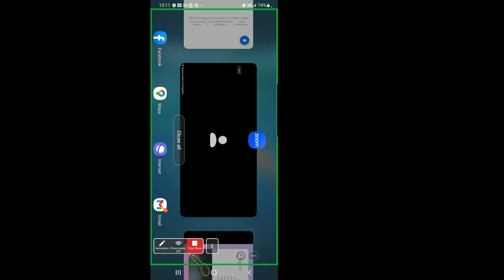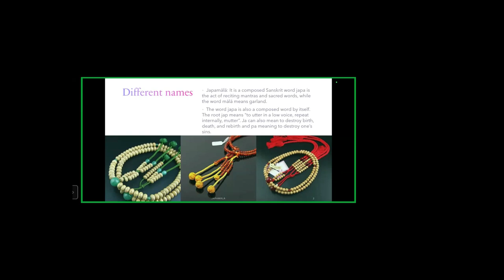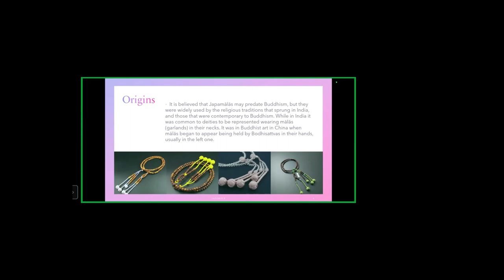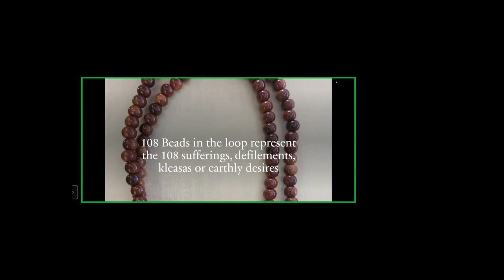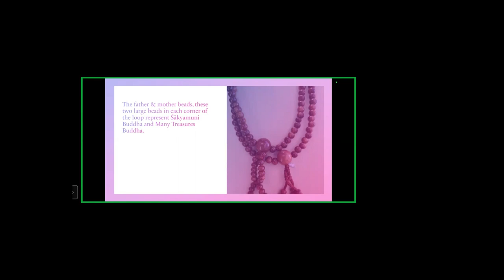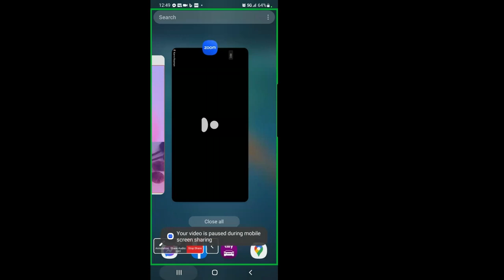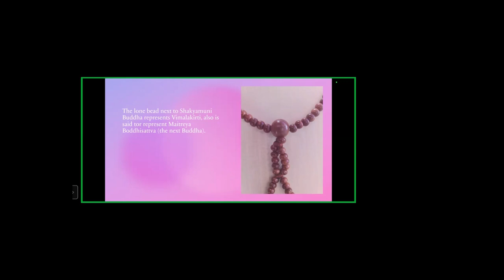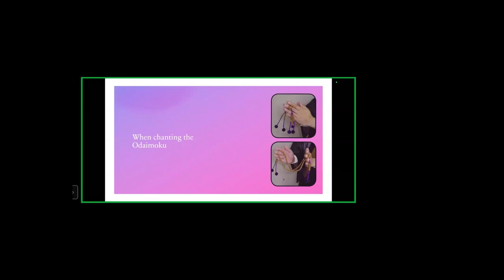What is the story behind Nichiren Buddhist Juzu Dharma Beads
This is a monthly lecture held by Enkyoji Buddhist Network on differnt topics.  This topic is on Juzu or Nichiren Shu Buddhism Dharma Beads.